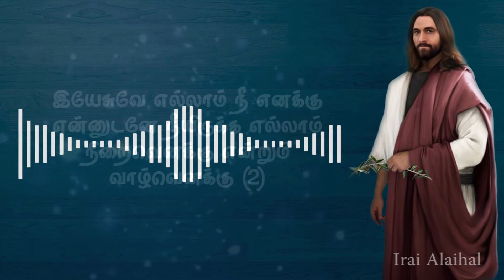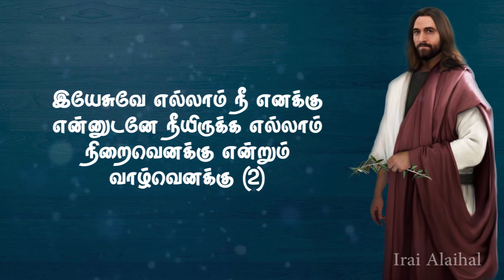373| இறை அலைகள் | Lyrics Video | Irai Alaihal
Lyrics Video
இயேசுவுக்கே புகழ்
ஒளிபடத்தொகுப்பு - செல்வன். ஆகாஷ்